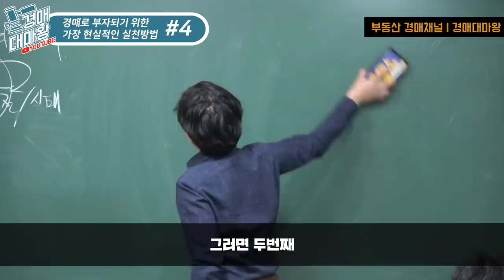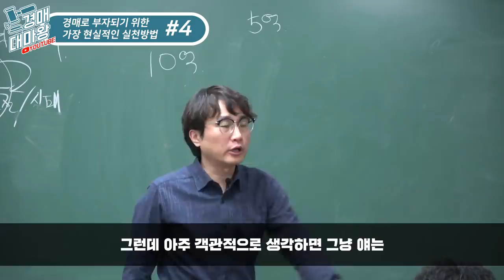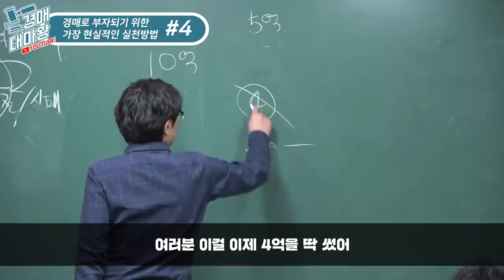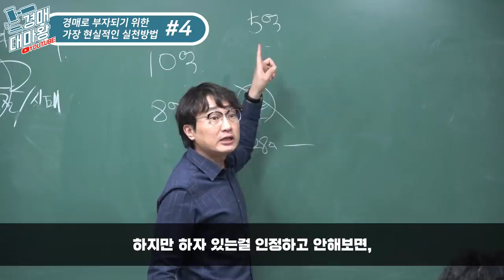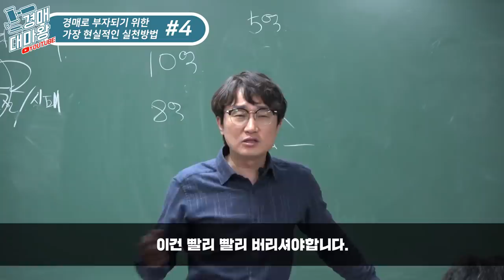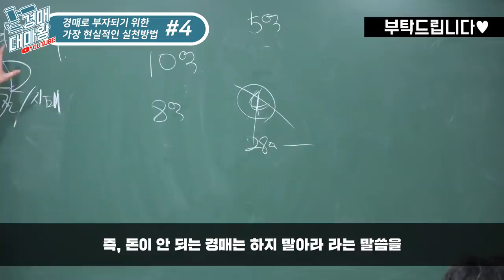[부동산경매 기획강의] 권리분석 잘할수록 돈 못번다! 부자가 되기위한 가장 현실적인 실천방법 4부